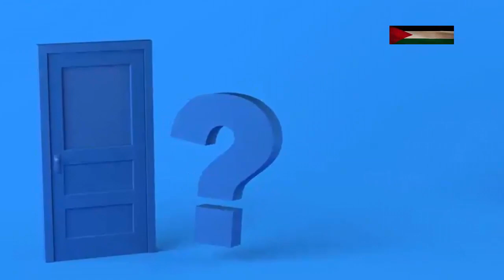First Jewish Interior Department staffer resigns over US support for Gaza war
محکمہ داخلہ کے عملےکے پہلے یہودی نے غزہ جنگ کے لیے امریکی حمایت پر استعفی ٰدے دیا
About the video:
How important is it for a person to resign? In this video we will learn in detail the reasons of a person resigning, their words and their impact. In addition, we will discuss the importance of dissent and potential changes. This video may be useful for you if you are interested in understanding and learning new experiences. This video is an attempt to raise awareness and see the world from a different perspective.

shorturl.at/yBHJ3
shorturl.at/gtx23